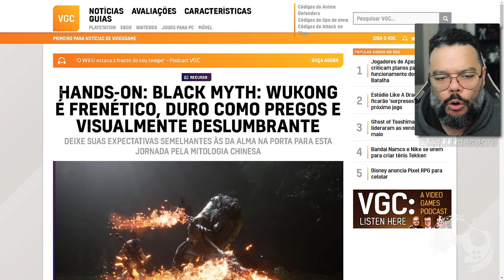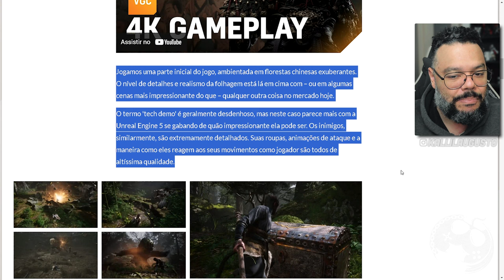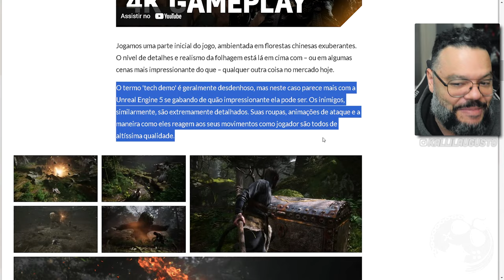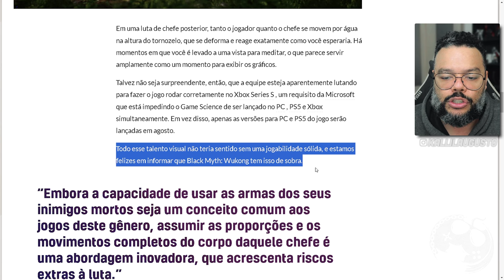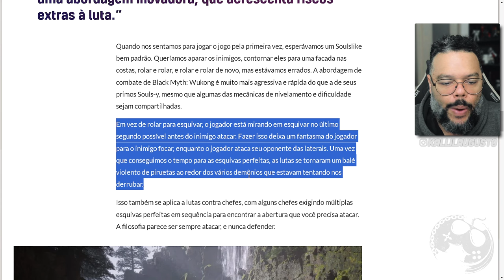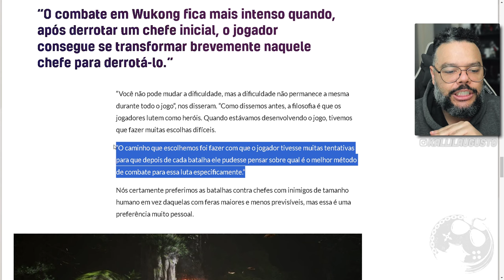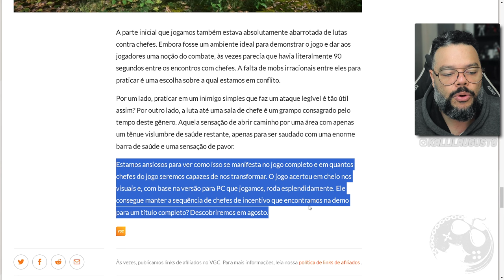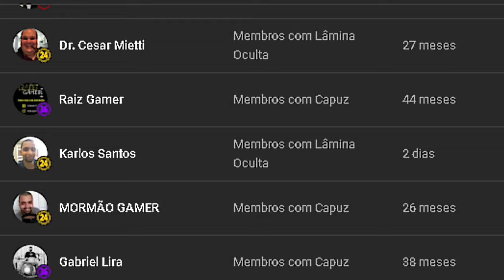Mais Opiniões COMPROVAM que Black Myth: Wukong pode BALANÇAR a Industria | HYPE!!!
No vídeo de hoje vamos comentar sobre mais testemunhos de pessoas que jogaram Black Myth: Wukong que trouxeram informações importantes e interessantes.

Me Contate

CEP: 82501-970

Kallil Augusto

Hashtags